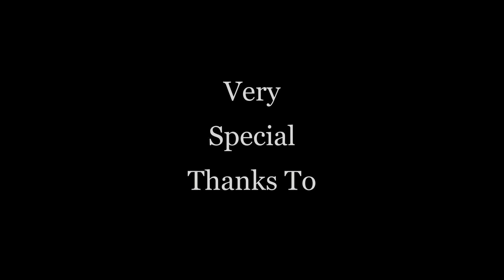Devil's Eyebrow Natural Area - Part I (Video Montage)